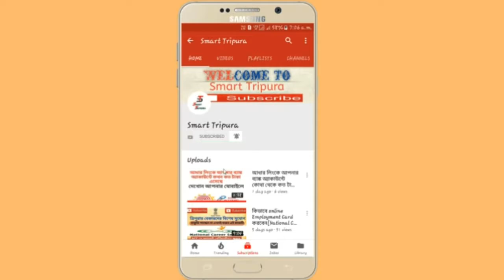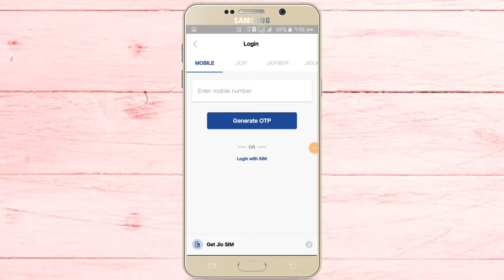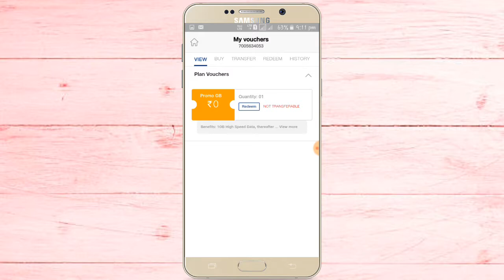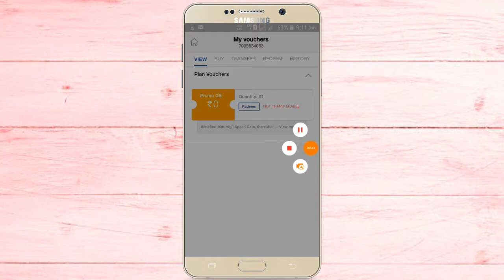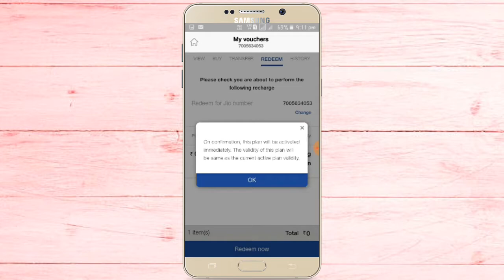জিওতে কিছু ফ্রি অফার||Jio free Data & Cashback offer#2019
জিওতে কিছু ফ্রি অফার||Jio free Data & Cashback offer
কিভাবে প্রত‍্যেক মাসে ফ্রি তে ১.৫ জিবি ইন্টারনেট পাবেন এবং রিচার্জের পর Cashbackপাবেন আরও অনেক কিছু।বিস্তারিত জানতে ভিডিও টি সম্পূর্ণ দেখুন।